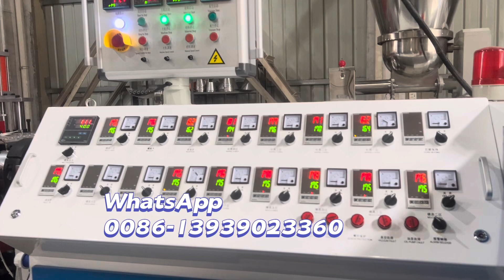1220mm 1500mm 2000mm PVC foam board line manufacturer